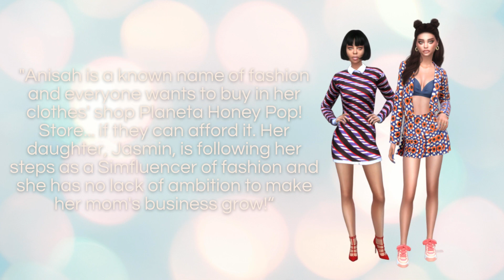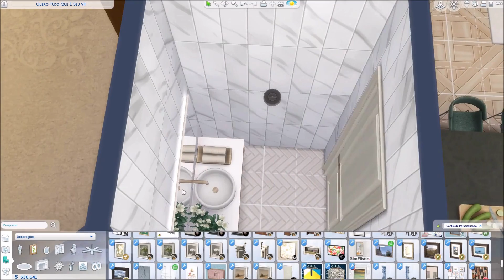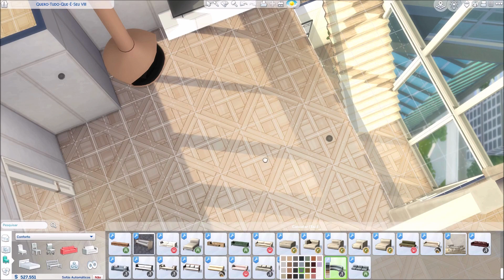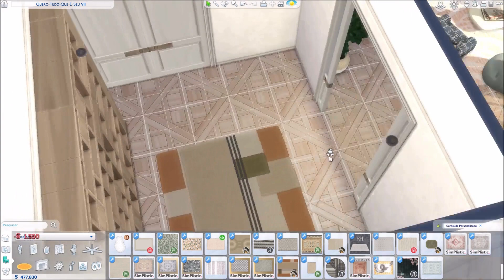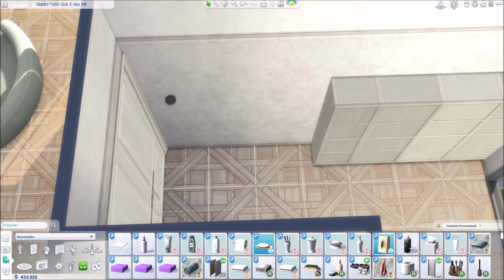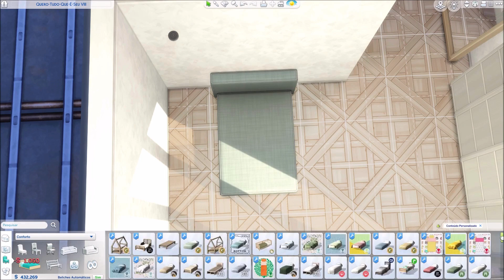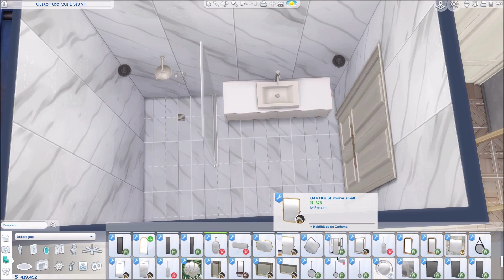Karim Household [CAS/Speed Build] THE SIMS 4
00:23 - CAS
05:25 - House/Lot